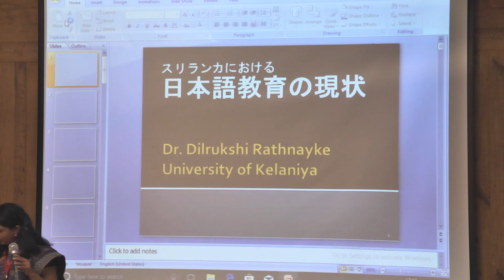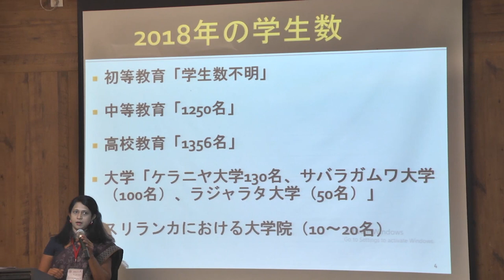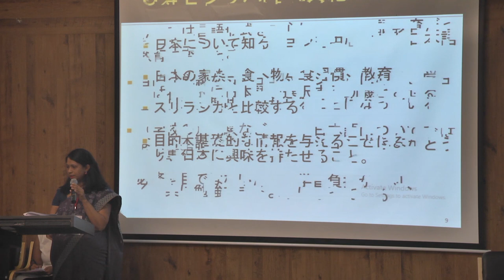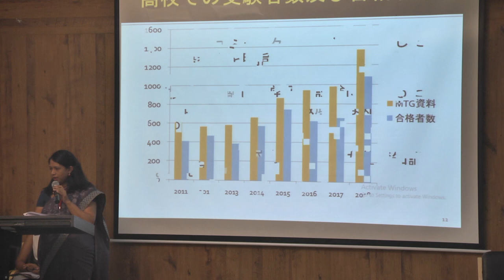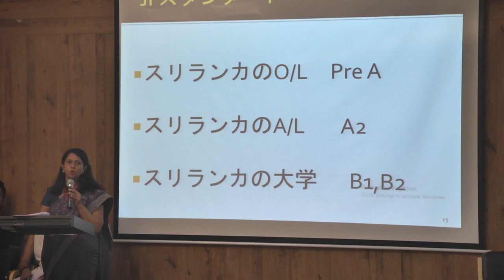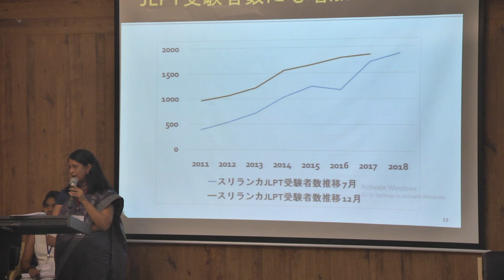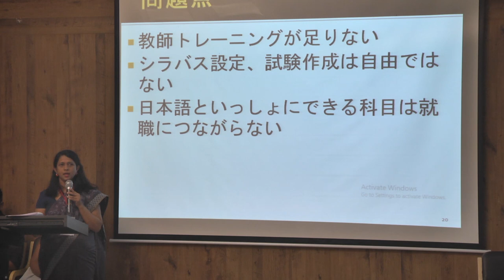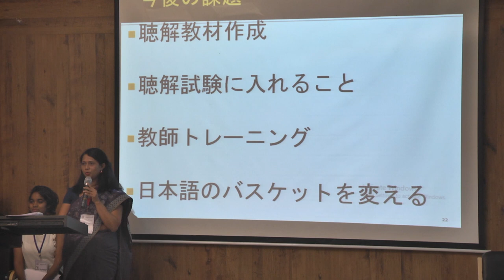JLE in Sri Lanka | JLESA2018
Speaker: Dilrukshi Rathnayake, University of Kelaniya, Srilanka